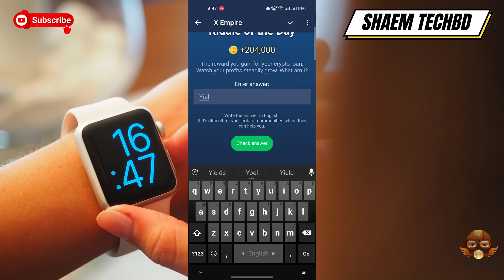Riddle Of The Day X Empire 26 September | Riddle Of The Day Musk Empire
Your Quary-
of day answer
Riddle of the day 26 september X Empire today
26 september all quests complete musk empire
26 september  all quests complete code musk empire
26 september all quests complete x empire
26 september x empire all quests complete
musk empire
riddle of the day musk empire 26th September
musk empire daily